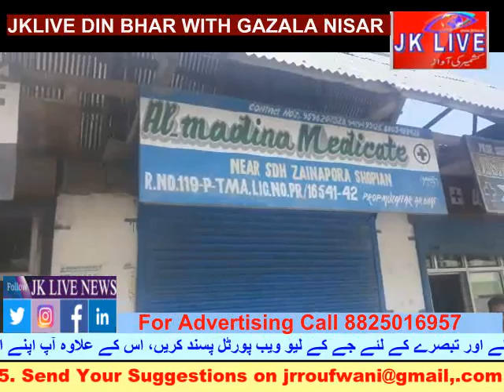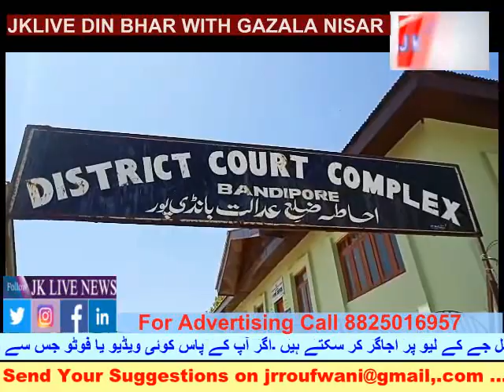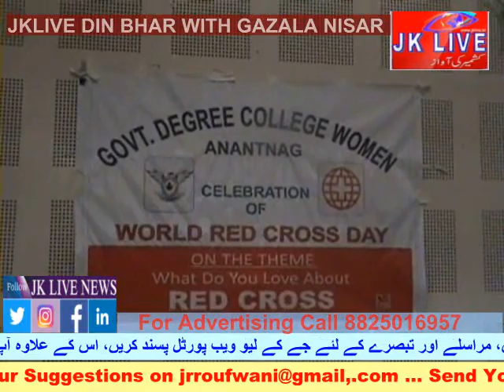JK LIVE DIN BHAR WITH GAZALA NISAR _08 MAY 2019